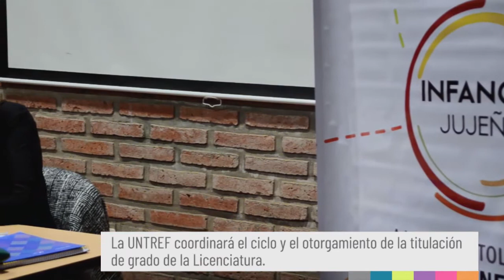Lic.Debora Caro Pte Fundacion Infancias Jujeñas